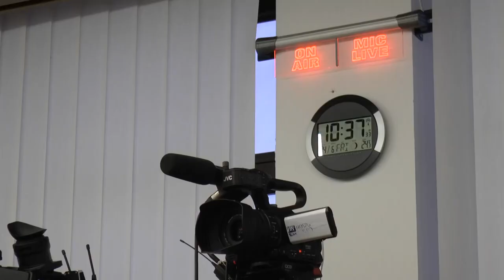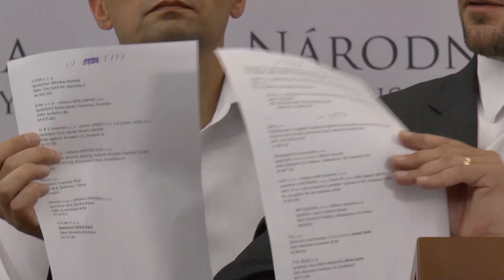Prokurátor, ktorý rieši únik z Kaliňákovho účtu, býva u Bašternáka